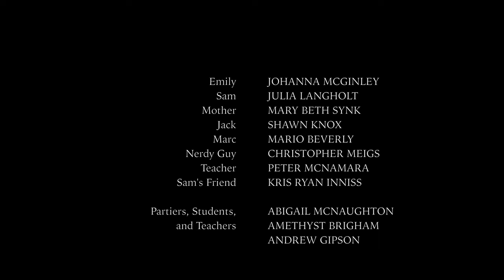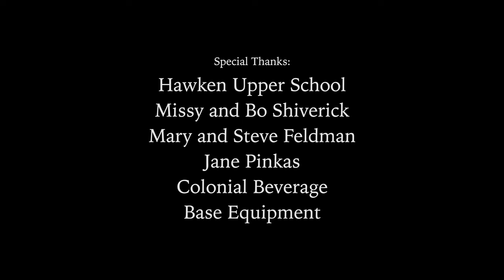"Scales" - Award-Winning Short Drama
A rape victim finds she now has scars that only she and other survivors can see.

Produced by One Eye Wilde
Written by Nonie Shiverick
Directed by Robbie Barnes
Director of Photography - Paul Moore
Editing, Visual FX, Sound Mixing - James Neyman
Original Score - Eli Manos & Michael Anticoli
1st AD -  Jeff Seamann
Boom Operator - Mike Carrino
Gaffer - Jay Cox
Makeup FX - Ron George
Still Photography - Shelley Parke
PAs - Max Carrino, Amethyst Brigham, & Megan Turner

Starring
Johanna McGinley
Julia Langholt
Mary Beth Synk
Shawn Knox
Mario Beverly
Peter McNamara
Christopher Meigs
Kris Ryan Inniss

Winner:
Best Writing - Renegade Film Festival
Best Original Screenplay - Indie Short Fest
Award of Merit - IndieFEST
Award of Merit - One-Reeler Short Film Competition
Best Drama Short - Screen Power Film Festival
Award of Excellence - Global Shorts Film Festival